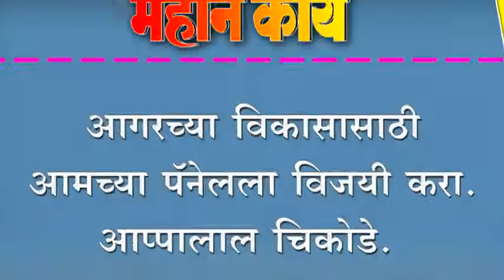आगरच्या विकासासाठी आमच्या पॅनेलला विजयी करा. आप्पालाल चिकोडे.